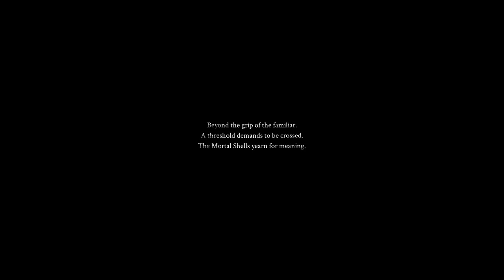Let's Get Hard...Together l Mortal Shell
In this video I will be checking out Mortal Shell. Join me as I proclaim my hatred for intros and tutorials, play a lute to an un-wanting audience and get HARD.